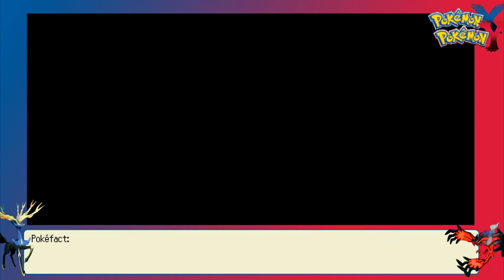Pokemon X and Y Battle #222: Multi Battle with Passerbys!